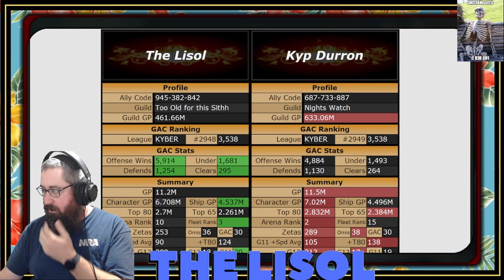Grand Arena 54.3.3 | Stumbling around a bit | SWGoH